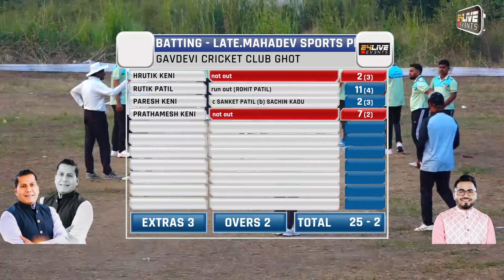A.C.C ROHINJAN vs LATE.MAHADEV SPORTS PETHALI || गावदेवी क्रिकेट क्लब घोट || SEMI FINAL